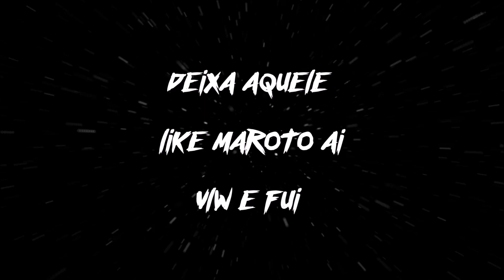casemod projeto SCAR FINAL [gabinete personalizado MODDING CASE МОДДИНГ ПК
SALVE GLR
ajudem a gente, divulgando nosso conteúdo para outras pessoas!!!

NOSSA PARCEIRA BANGGOOD
WATER COOLER CUSTOM BARATO !!!

PRODUTOS TOPS ALIEXPRESS
ssd 120gb
fita led
tela 5''
pasta térmica
RX 580 4GB
GTX 750
ssd 512gb
LINK PAP K3 PLUS
GTX750 TI